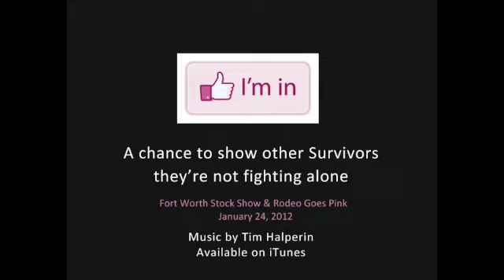Komen - Stock Show video 9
The fight against breast cancer is on . . .

Susan G. Komen Greater Fort Worth wants to build an online community -- a constant reminder that no one is alone in this fight.

What does "I'm In" mean?

It means you've been directly impacted by breast cancer, and you refuse to let this disease win.

and show that you're in the fight by "liking" KomenGreaterFW on Facebook.